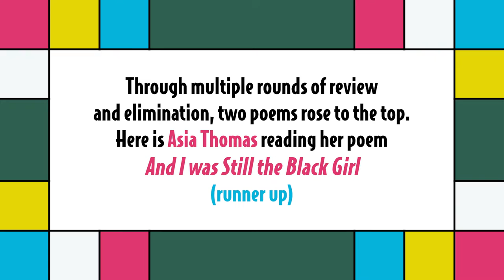Asia Thomas - The Lunch Tray Series 2022 Student Poetry Contest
The Lunch Tray Series 2022 Student Poetry Contest
Over 50 submissions were received in response to the call for the 2022 Student Poetry Contest. Submissions were anonymized and shared to a panel of 5 judges, all Tulane University Libraries personnel who are also authors, poets, and scholars. Through multiple rounds of review and elimination, two poems rose to the top. Here is Asia Thomas reading her poem And I was Still the Black Girl (runner up).

Organized by Tulane University Libraries Outreach Collective

Video edited and transcribed by Alan Velasquez